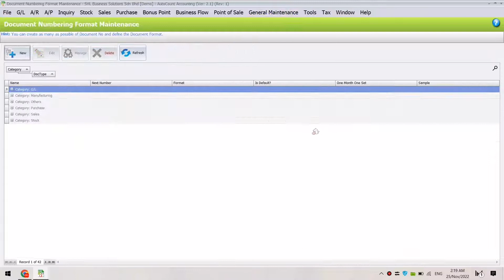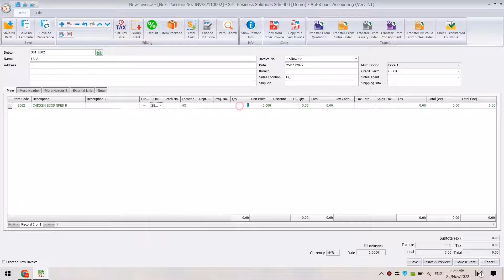AutoCount 2.0: Duplicated Invoice No.There is a message box prompted Document No.xxx already exists.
Question: why can't I save a new invoice? there is a message box prompted Document No. I-00003 is already exist in A/R Invoice.

Possible Reason:
Invoice no I-000003 is already exist in system. Thus, system wouldn’t allow duplicate invoice no to be created.

Solution:
You need to go to change next number to number which has not been used.
Go to General Maintenance - Document Numbering Format Maintenance; click on Category: Sales and select Doctype: Invoice to edit. Change the next number that hasn’t been used in system and click on OK to save.

Now, you should be able to save a new invoice into system.